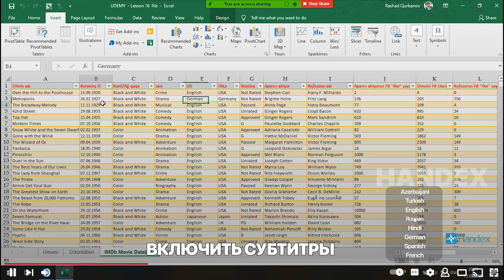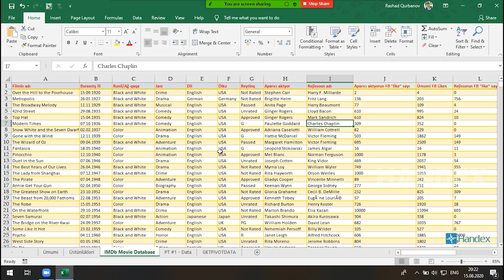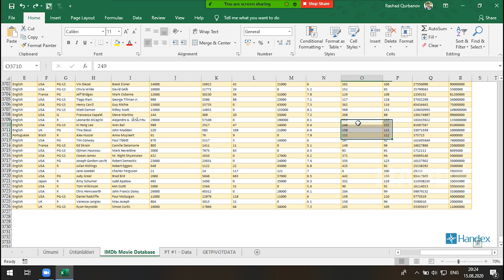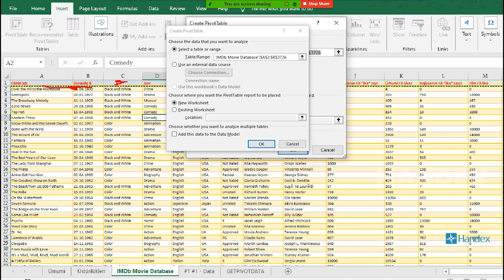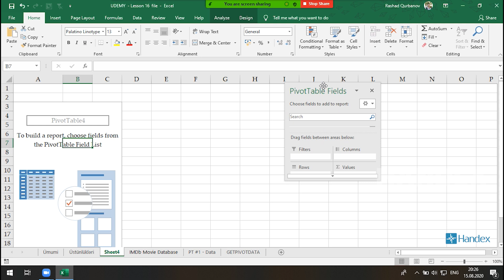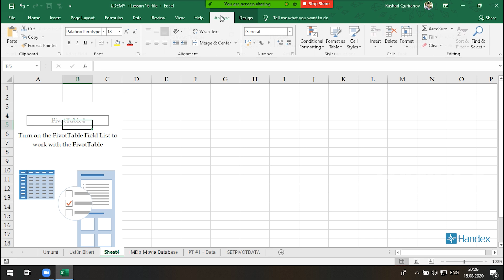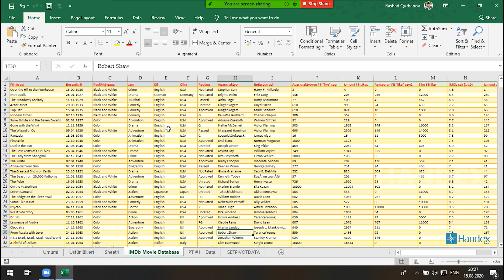Excel dərsləri - 14.3 Excel PIVOT TABLE tətbiqi I Excel'de PIVOT TABLO Nasıl Oluşturulur?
🔍 Pivot Table-in tətbiqi necədir? Real iş ssenariləri və praktiki nümunələr – Bu videoda Pivot Table-in Excel-də real həyat və iş mühitində necə istifadə olunduğunu öyrənəcəksiniz. Mühasibat, satış, HR və digər sahələrdə məlumatların təhlili üçün Pivot Table-in tətbiqini addım-addım göstəririk.

✅ Bu videoda öyrənəcəksiniz:

Pivot Table real iş nümunəsində necə tətbiq olunur
Məlumatların qruplaşdırılması, filtrasiya və vizual analiz
Praktiki Excel tətbiqi ilə səmərəli hesabatların hazırlanması

👉 Daha çox praktiki dərslər üçün kanalımıza abunə olun!

English⬇️
🔍 How to apply Pivot Tables? Real-world examples and practical use cases – In this video, you’ll learn how Pivot Tables are applied in real business scenarios using Excel. We walk you through practical examples from accounting, sales, HR, and other fields to show how Pivot Tables can simplify and speed up your analysis.

✅ In this video, you will learn:

How to apply Pivot Tables in real-life business use cases
Grouping, filtering, and visual analysis of data
Creating efficient reports using Excel and Pivot Tables

Videolarımızı izlədiyiniz üçün təşəkkür edirik!

Əgər videodərslərimiz sizin üçün faydalı oldusa:
✅ Kanalımıza abunə olun 🔔
✅ Videonu bəyənin 👍
✅ Dostlarınızla paylaşın 📤

Şərhlərdə suallarınızı yaza bilərsiniz. Bütün şərhlər ekspertlərimiz tərəfindən cavabladırılır.

Sosial şəbəkələrdə bizi izləməyi unutmayın: ⤵️